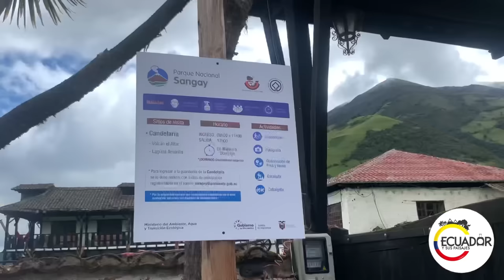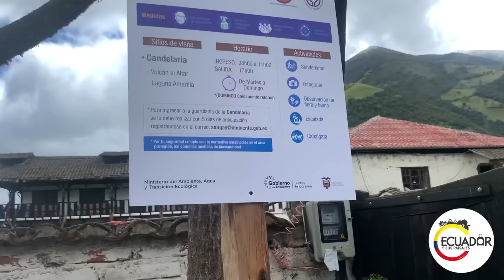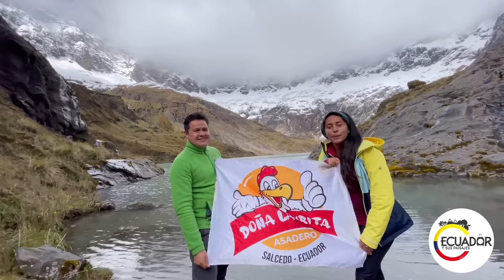La Suiza Ecuatoriana 🏔 - Laguna Amarilla del Altar / Josue y Elie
La Suiza Ecuatoriana 🏔- El Altar / Josue y Elie